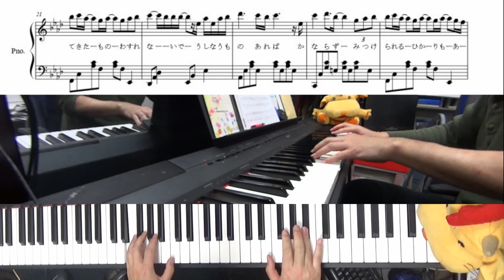【楽譜歌詞】心得/Uru【ドラマ『風間公親－教場0－』】(Chor.Draft)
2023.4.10スタートの月9ドラマ『風間公親－教場0－』の主題歌です。
主演はキムタク
『HERO』以来９年ぶりの月９のようですね。
ただ今回はメインは若手かな？？
第一話は朝ドラの好演も記憶に新しい赤楚衛二君が頑張ってました。
他のキャストの登場も楽しみです♪